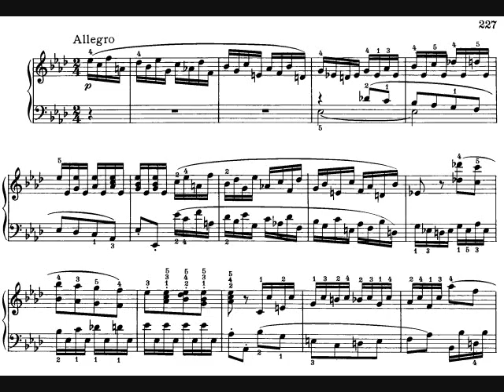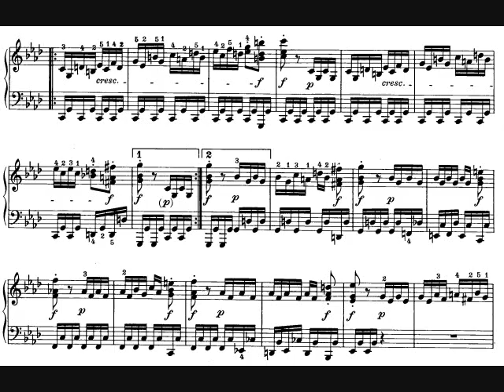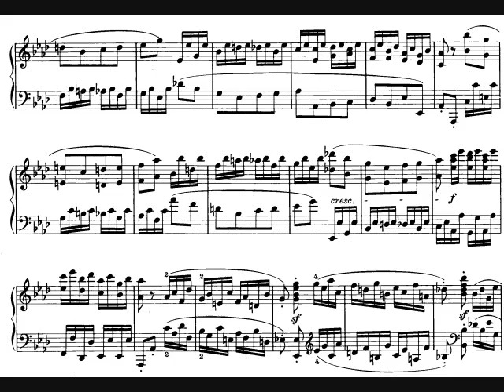Beethoven Sonata No. 12 in A-Flat Major, Op. 26 4th Movement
This Sonata was published in 1802 with the title "Grand Sonata", and this wonderful work surely deserves this title.  It is dedicated to Prince Karl von Lichnowsky, just like the famous Pathetique Sonata, Op. 13.  Ludwig van Beethoven used this sonata as an experimental work, as he uses new material and concepts.  This sonata is Beethoven's first that includes pedaling indications.  It is also the earliest sonata with Beethoven's autograph (the hand-written manuscript).  This final movement of the sonata is in rondo form.  Sixteenth notes dominate nearly every measure in this fast-paced piece.  This performance is by Grant Smith. Enjoy!